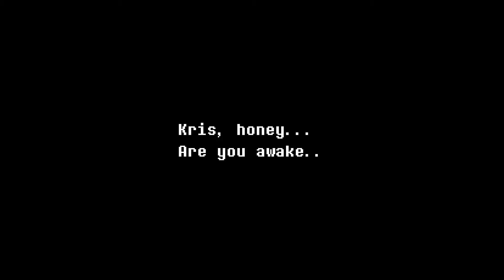Deltarune Chapter 2 || A Cyber's World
We once again explore the world of Deltarune, taking us to another Darkener world to combat and seal the fountain so that balance may be restored in the world in Deltarune Chapter 2.

Featuring:
- Gavin
- LeafSnivy300
- Some other people I think